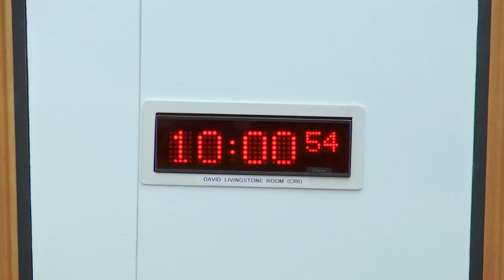Local Government, Housing and Planning Committee - 31 August 2021